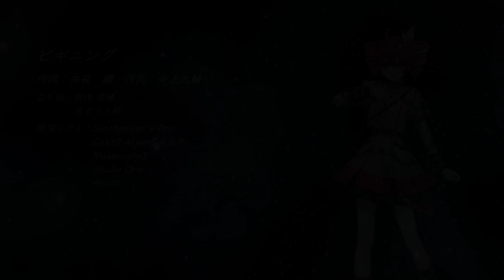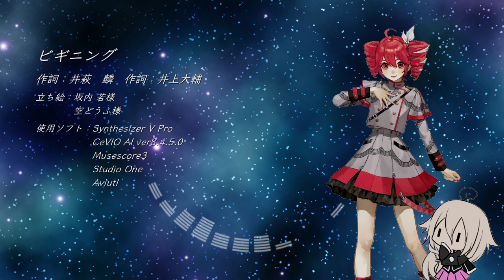Re:ビギニング feat.重音テトSV/IA AI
テトさんAI発売おめでとうございます

19.5曲目です。
ご視聴、いいね、ご広告いつもありがとうございます。

今回は重音テトさんのAI版、『重音テトSV』が発売されましたので、さっそく一曲歌って頂きました。
ホントは新しい曲を渡したかったのですが、立て込んでいるので声が分かりやすいこの曲で。
テトさん、IAちゃんどちらもピッチ、タイミング等は無編集になります。皆さんもお迎えしてお気に入りの曲を歌って頂いて貰いましょう、おススメです。
近いうちにテトさんメインの曲を選んであげたいと思います。

では、お楽しみ下さい。

～歌～
重音テトSV（NEW!）
■歌：SynthesizerV AI
■イラスト素材：坂内 若様
IA AI
■歌：CeVIO AI
■イラスト素材：空どうふ様

～提供元～
重音テトオフィシャルサイト